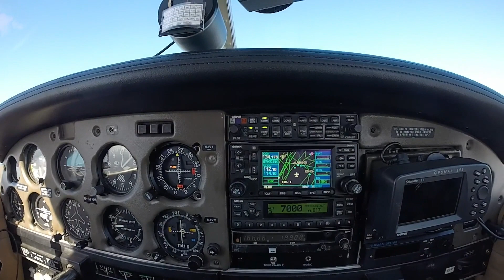2016 Compilation - Why We Fly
A short compilation video of the 2016 fying season.

I feel hugely privileged to have flown with so many friends and family and introduced them to General Aviation.

The video is dedicated to all of those people who have joined me in the air and everyone in the regulatory bodies, Air Traffic Service Units and airfield management and services, that keep us safe whilst airborne.

If General Aviation is something that you are interested in, then please check out the and follow us on Facebook and Twitter ( @getintoflyin and @pplbarton) and join the amazing GA Aviation Community page on Facebook. Everybody is welcome.

Aopa UK, Gasco, Pilot Magazine, Flyer Magazine for support, Inspiration and opportunity in 2016.

I have received outstanding Air Traffic Services from Manchester, Leeds Bradford, Doncaster, Birmingham, Warton, Shawbury, Valley and Boston (US) approach this past 12 months.

I've also visited:-
City Airport Manchester, Barton
Sleap Aerodrome, Shropshire
Kirkbride Aerodrome, Cumbria
Elivington Airfield, York
Laconia Airport, New Hampshire (US)
Concord Airport, NH (US)
Manchester Airport, NH (US)
Wellesbourne Mountford Airfield
Sywell Aerodrome
Leicester Airport
Blackpool Airport
Cark Airfiled
BAe Warton

Here is to a fantastic 2017!